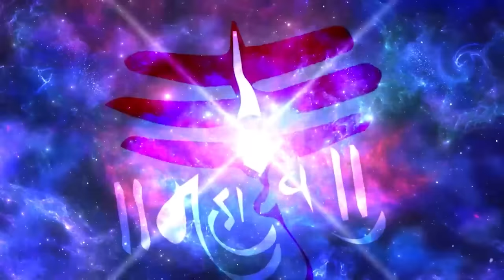shiva bhajan | हर हर महादेव | swaranjali studio | Dr Nidhi Niranjan I @samarthmultimedia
Lyrics & Music - Hem Singh
Singer - Dr Nidhi Niranjan
Chorus - V Laxmi, Nisha & Sushmit
Recorded at -  Swaranjali Studio Lucknow